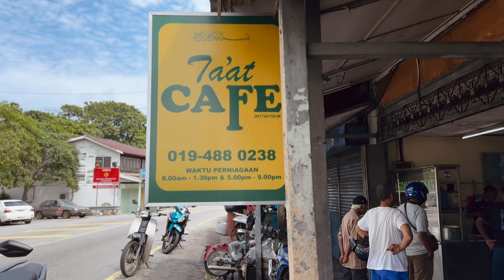Saturday 17 August 2024